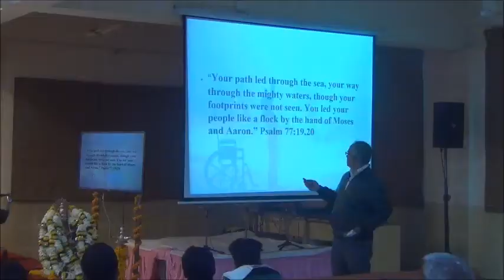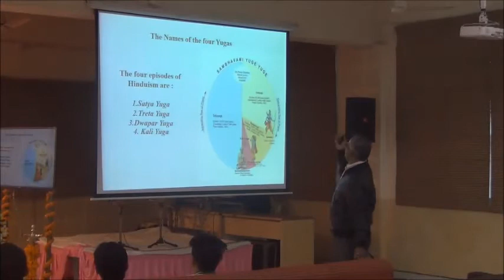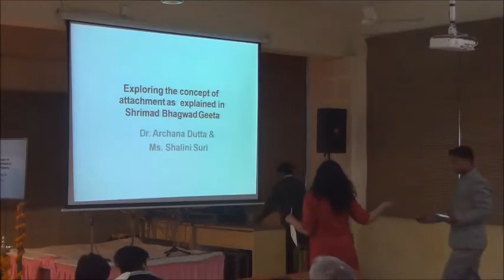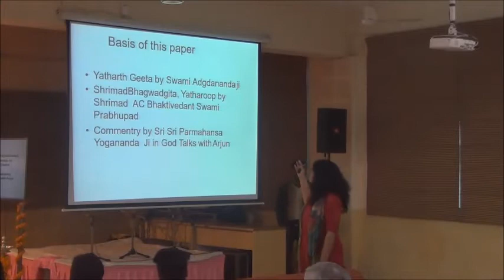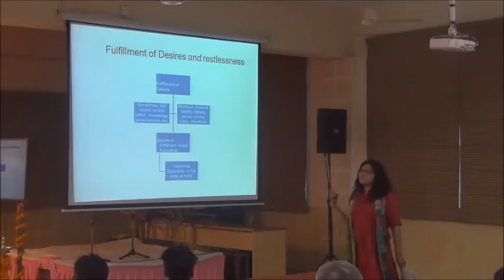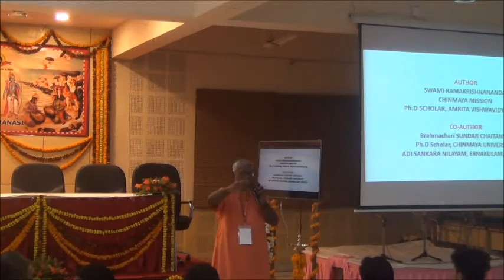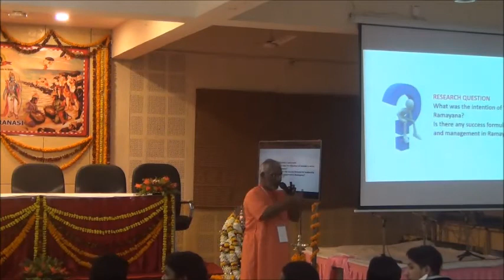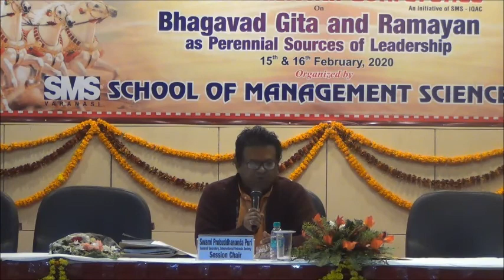Technical Session of the conference(ICON 2020) at SMS Varanasi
Earlier, the Plenary session of the conference started with the deliberation of key-note speaker Prof. H.P. Adhikari (HOD, Comparative Religion and Philosophy Department, Sampurnanad Sanskrit University). Prof. Adhikari said that Bhagwad Gita quells the fear of death existing in our minds. According to Prof. Adhikari only a peaceful mind can become a good leader. Nothing is more valuable than knowledge. He further reiterated that whenever we feel depressed and hopeless, we should take the shelter of Bhagavad Gita.

The second key-note speaker of the session, Swami Prabhudhanand Puri (General Secretary, International Vedant Society) said that Bhagavad Gita is not only for Hindus, but has inspired worldwide sects. Even the French revolution was inspired by the lessons from Bhagavad Gita. The sorrow and misery in this life can be mitigated through the knowledge mentioned in Bhagavad Gita. Swami in his discourse discussed explicitly about spirituality and karmayoga.

The Plenary session was followed by a series of technical sessions. The sessions included participants from India and abroad. Academicians, research scholars and students presented more than 170 research papers. The different sessions were chaired by H.G. Suradas Prabhu (ISKCON, Mumbai), Dr. Purnima Awasthi (Associate Professor, BHU), Dr. Har Govind Mishra (Associate Professor, Srimata Vaishno Devi University, Jammu), Prof. B. P. Singh (Chairman, D.S.P.S.R, Delhi), Prof. Kamal Sheel Mishra and  Prof. Sanjay Saxena (SMS).